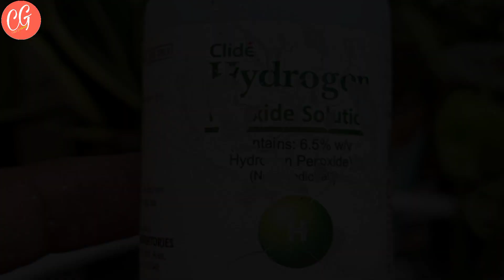Plant Propagation in July and August. अगस्त शुरू होने से पहले इसे तेजी से करें. || Crazy Gardening